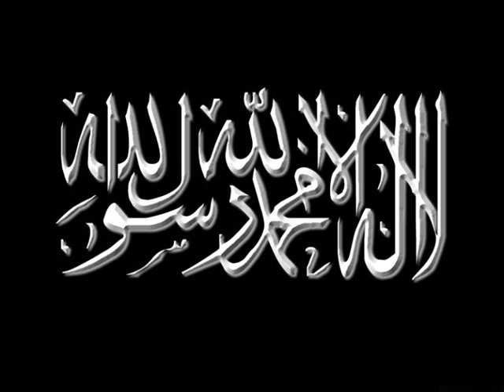timurtas ucar Lanetli Insanlar